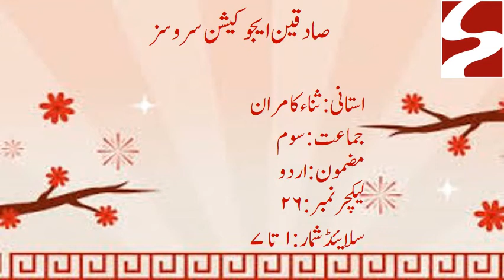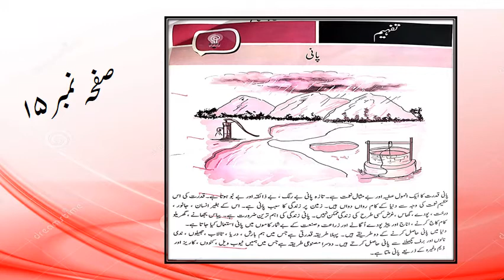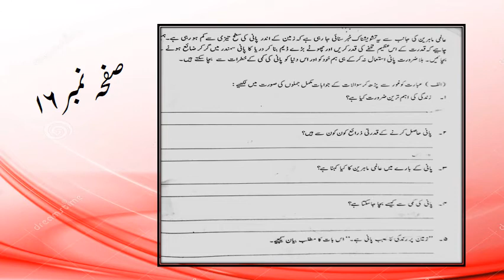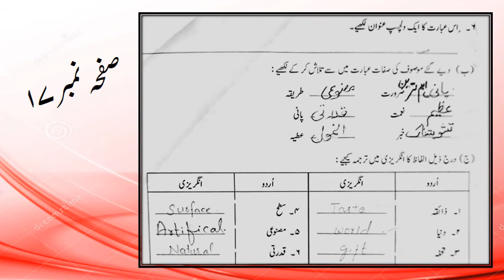class III urdu Nirdban pg 15 ,16 , 17